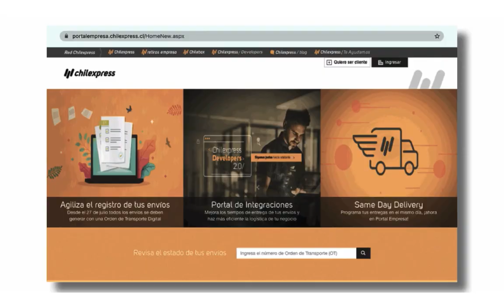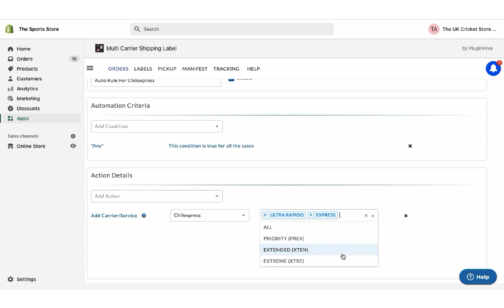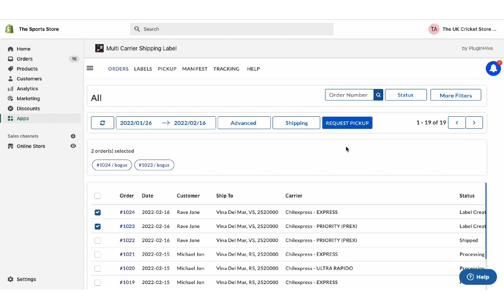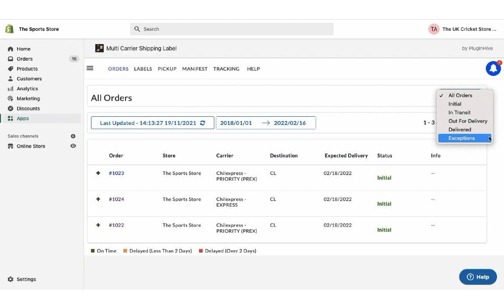How to integrate Chilexpress with Shopify to completely automate the order fulfilment process?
With the Multi-Carrier Shipping Label App by PluginHive, you can achieve this right within your Shopify store.

Once you install the App, it will automatically configure your Store Location as the Shipping Origin. You can modify the address or add multiple shipping addresses if required.

The next step is to configure your Chilexpress account credentials.

Register an account with Chilexpress by filling up all necessary details. Once it has been verified, Chilexpress will send you the login credentials to their enterprise portal. Now, to get the production account keys, you need to verify the operation of the account in the test mode, and then complete a registration form to contact the Chilexpress development area and thus obtain the production account keys.

Once you get the keys, you can add the account details in the app, enable the production key and save. Now, your Chilexpress account is successfully integrated.

By default, the app enables all Chilexpress services. However, you can choose the preferred Chilexpress services to display at the checkout under the Rates Automation settings.

You can also select your preferred Chilexpress services for Label generation as well.

With this, the app setup is complete. Now, Let’s see how the app automate the shipping process.

Add a product to the cart, and proceed to checkout. The app displays real-time Chilexpress shipping rates for all the available services.

Let us select Chilexpress Priority service, and place the order.

You can view both the orders in the app dashboard. Here, the shipping service is set to Chilexpress Priority service, the one we selected while placing the order.

Select the orders and generate shipping labels. Now, you can easily print shipping labels for both the orders with a single click.

Now, initiate the pickup request for both the orders. Once your packages are ready, mark the orders as Shipped. You can also download the Manifest, required by the Chilexpress pickup agent.

The app automatically marks the orders as Fulfilled and also adds the tracking details in the Shopify order completion email for customers to track their orders easily, as soon as the carrier updates the tracking status.

The app also notifies the customers on every tracking status update via email, saving you a lot of time and effort. The app also allows merchants to view the live tracking status of all the orders on the shipment tracking dashboard. The dashboard also provides an exclusive view of all the orders based on their tracking statuses.

With all these features, Multi Carrier Shipping Label app by PluginHive is the best shipping app for Chilexpress.

And there’s more. The app integrates with many other top shipping carriers as well. So what are you waiting for? The complete shipping solution for your Shopify store starts at nine dollars per month.